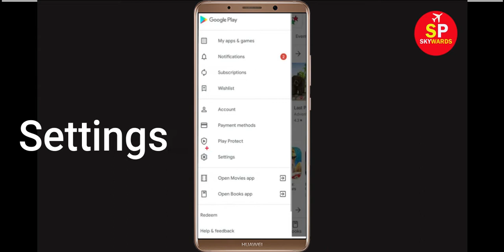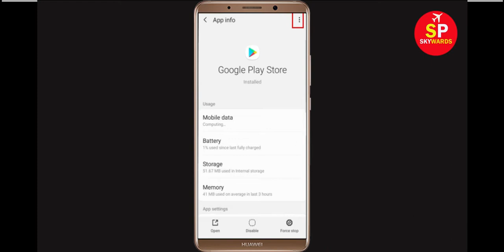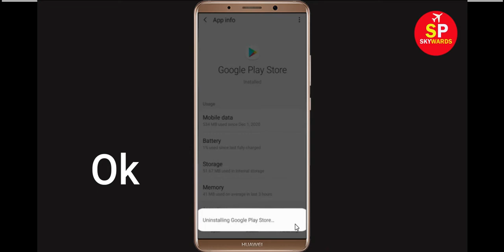Fix Can't Download Penny & Flo App Error On Google Play Store Problem - Fix Can't Install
If you are facing problem in Google Play Store Can't Download Penny & Flo App Error then this tutorial will help you a lot to get rid of this issue. So, just follow some stet and do like that and you will be solved your google play store error.